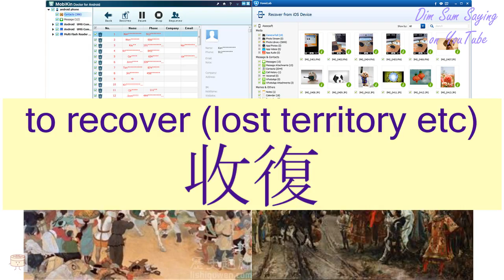"TO RECOVER (LOST TERRITORY ETC)" in Cantonese (收復) - Flashcard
[sau1 fuk6] "TO RECOVER (LOST TERRITORY ETC)" in Cantonese (收復) - Flashcard. Additional information about the word: to recover (lost territory etc),to recapture.